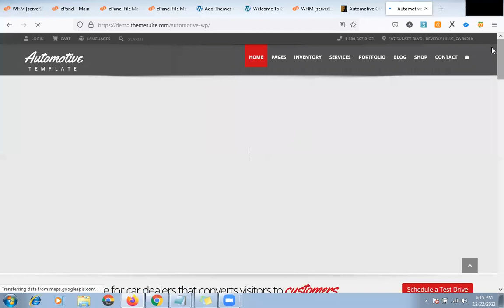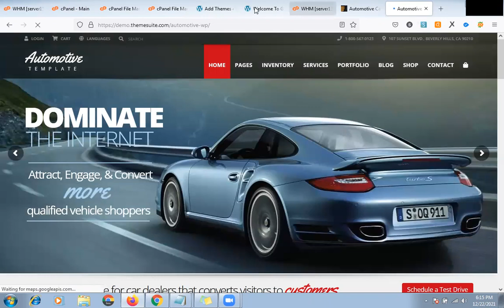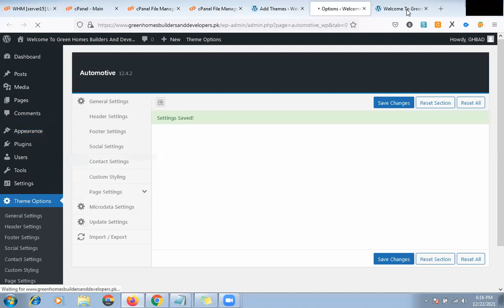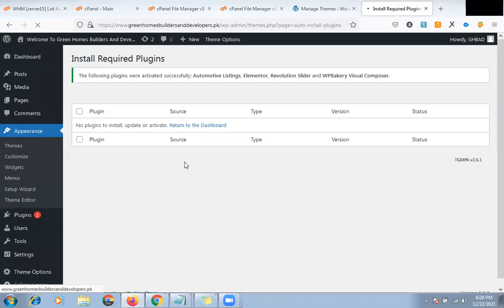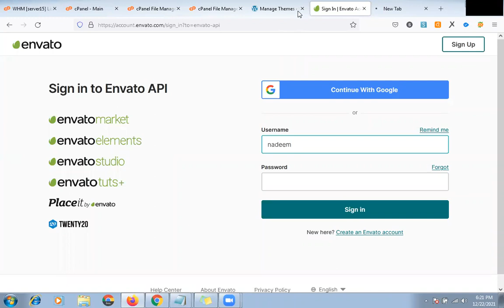How to Set WordPress Theme Within 1 Minute? | Computer Educator